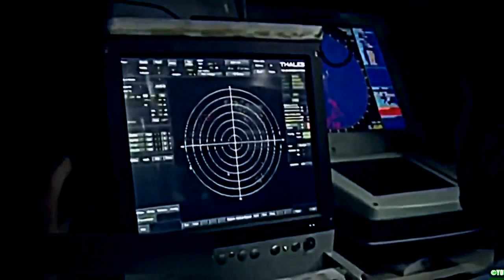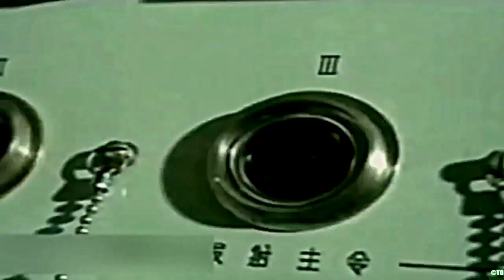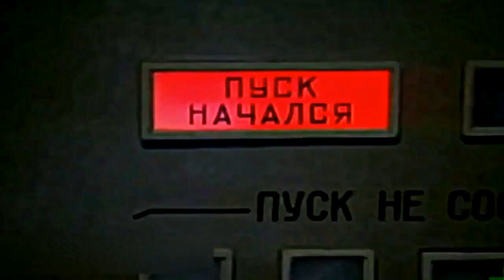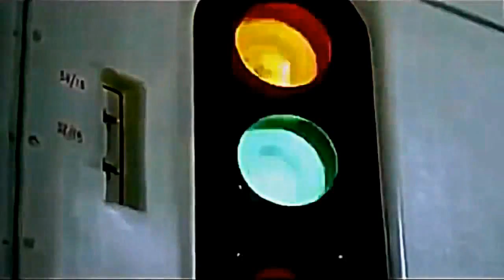มาดูกอง ทัพ ปี 2017 แต่ล่ะประเทศ